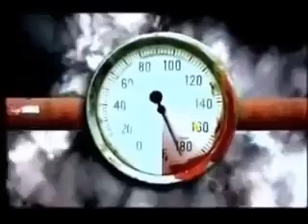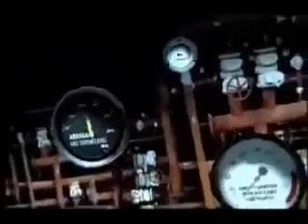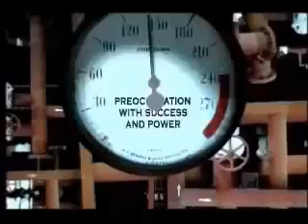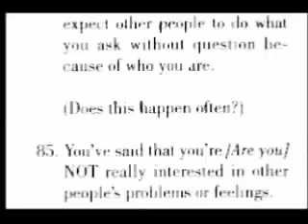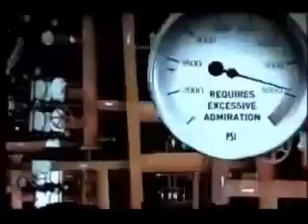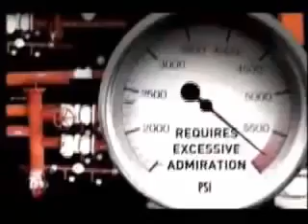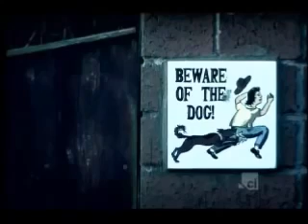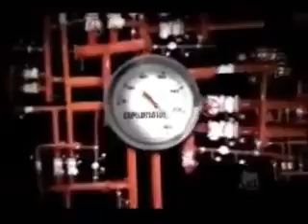Narcissists - documentary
Here is a list of what Narcissists usually do to their targets :
- Insults their target very often. Then lie when confronted about it, or say it was a joke.
- When confronted with their behavior, they pretend to be innocent and play the victim.
- Everything is always your fault, even when it's obviously not.
- They always have a justification for every bad thing they do. They think they're always right.
- Very controlling, they tell you how to live, but they can live anyway they want. Very hypocritical.
- They accuse you of what they're doing to you (RED FLAG!), it's called Projection.
- Portraying themselves as angels outside, when they are actually demons with their family and especially their target.
- They want you to fail, while pretending to want you to succeed (they're very convincing).
- They never say they are sorry for hurting you (RED FLAG!).
- Poison your favorite activities, they don't want you to be happy or to get pleasure. They also poison other useful activities like important skills which will help you in the future. They DO NOT want you to have skills, they want you to be as weak as possible. They don't teach you anything.
- Subtly lead a smear campaign against their target, so they isolate it and make sure they don't get help.
- When you want to leave the relationship with a narcissist, they beg you to stay with them and cry crocodile tears. They are the best actors.
- Sometimes nice, sometimes cruel. You never know where you stand with them.
- They pretend to be "victims", and they blame the target for their own behavior.
- They are incredibly arrogant and sadistic. They see the target as weak, and deserving to suffer.
- They think they are models to be followed. - They are spiritually dead although they might loudly profess some kind of Spiritual Belief.